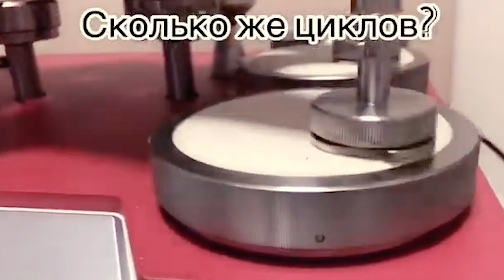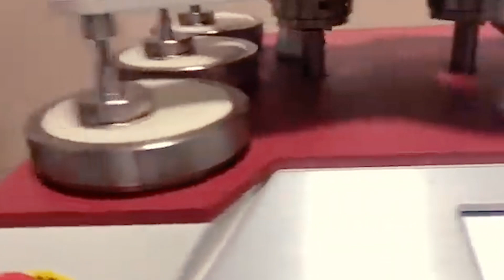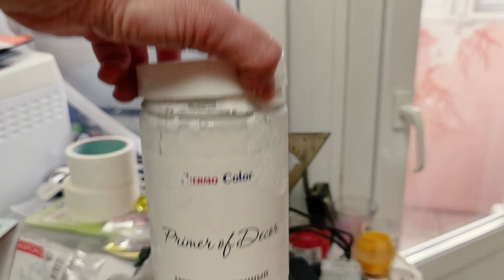Секреты правильного выбора ткани для дивана 💺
Избегайте ошибок при выборе ткани для дивана.
Если вы выбираете диван или перетягиваете его самостоятельно, то надо знать степень износостойкости ткани. Как выбрать идеальную ткань для дивана без проблем смотрите в этом видео.
Это видео о моем опыте обновления ткани дивана.

1.
Watch:
 • Heaven — Declan DP | Free Background ...

2.